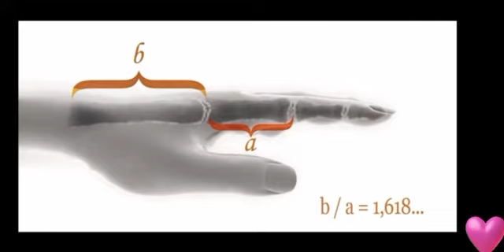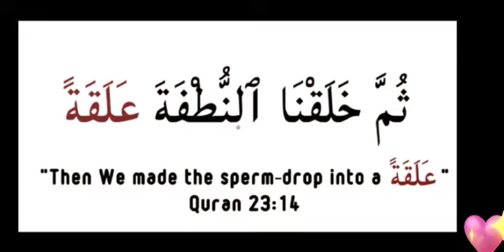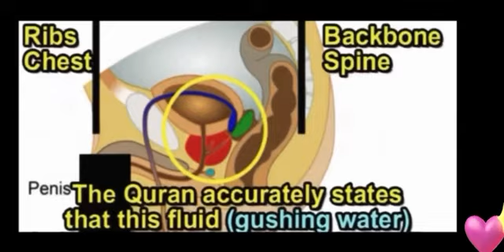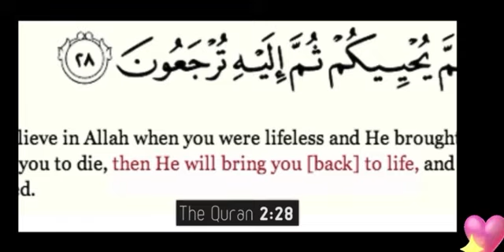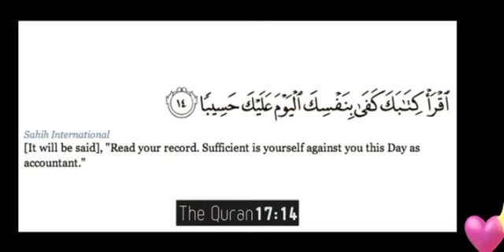Meaning of life ❤️💝🍀islam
This is not my video it’s from talk Islam. And I love this video I did share it not for any profit but to share with you and educate people to think about our life in general.